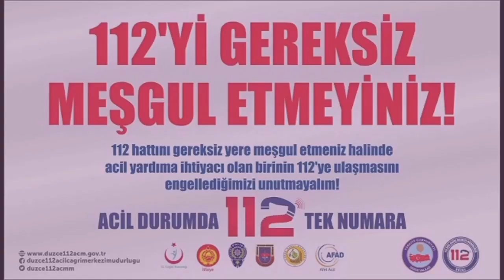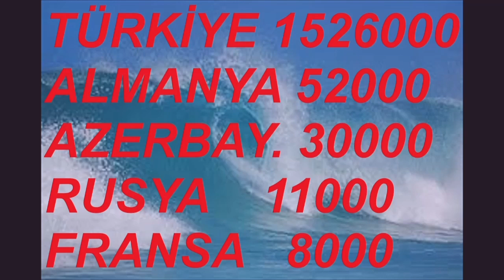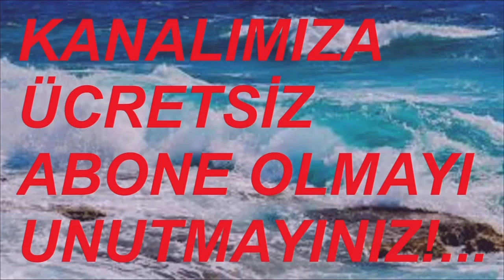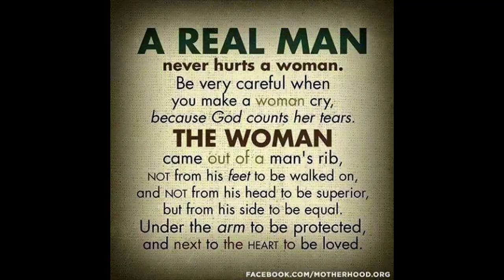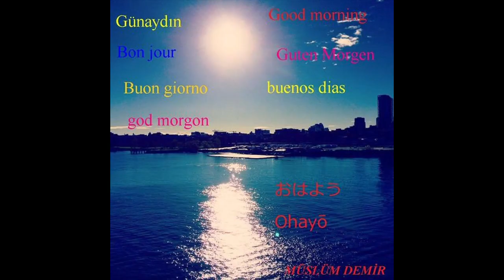18 MAYIS 2024 LEFKOŞA BURSA VİDEO NO: 26200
DEMİRTV GENÇLİK VE SPOR BAYRAMINIZI KUTLAR!.